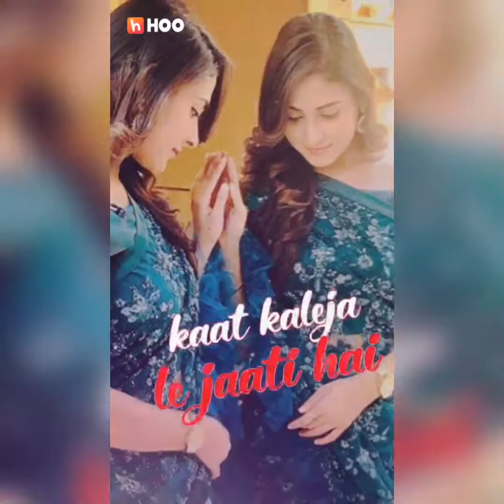Balagaon High School Dance and Mix Video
Balagaon High School Video And Mix Video Munna Michael King and tik tok video (720)p
Director Mukam Ali Mandal
Producer Abul Kalam Azad